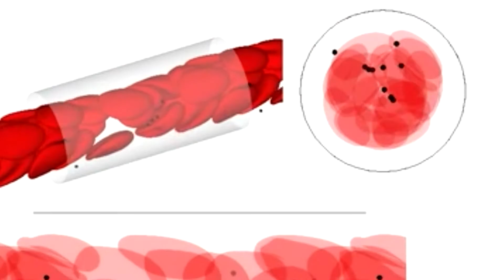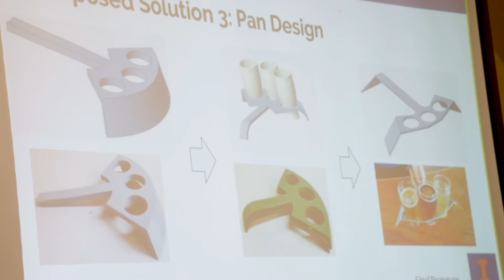Study Engineering Mechanics at The Grainger College of Engineering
As an engineering mechanics student, you get to the heart of what makes things work. This major lets you explore combined passions for engineering, math, physics, computation and other sciences, and usually leads students to higher level degrees, research, academia, entrepreneurship, and industry. You take classes like solid mechanics design, design for manufacturability, engineering acoustics, and mechanics of composites.